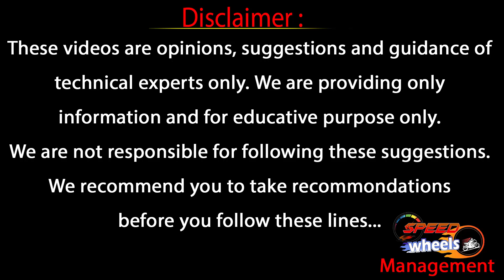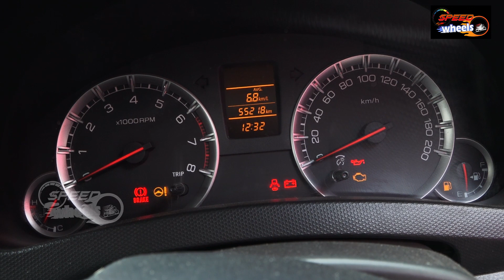Maruti Suzuki Swift Vxi Automatic Second Hand Car |Detailed Review| Features & Price | Speed Wheels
Maruti Suzuki Swift Vxi Automatic Second Hand Car Full Review